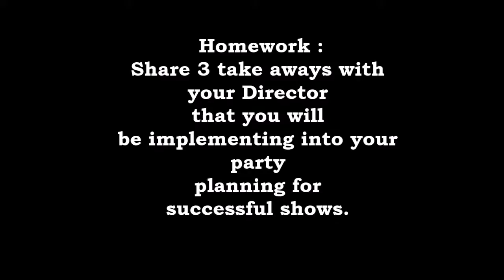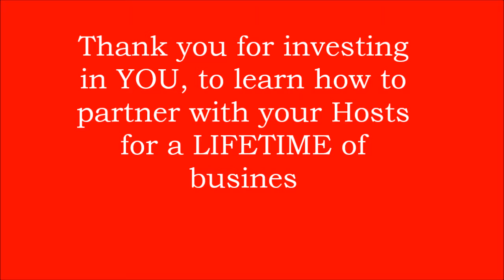Party planning with Heidi1